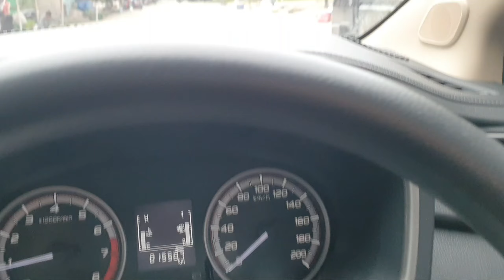BELANJA PERSIAPAN BUAT KAPURUNG MAKAN RAME² DI MARKAS PANDAWA